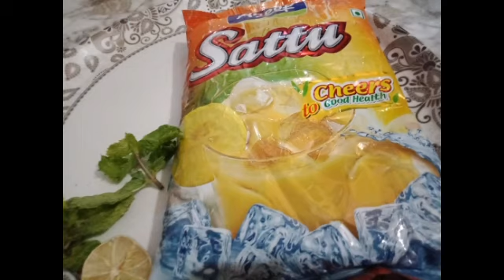147: Evening time vlog ...... labhkari or gudkari sattu ka sharbat👏😋😝🍞🍸🌺🏵️🌹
skromanticshayari# sattukasharbt#teatime